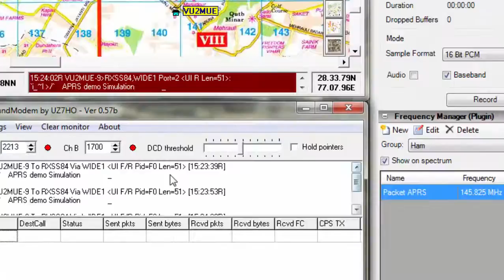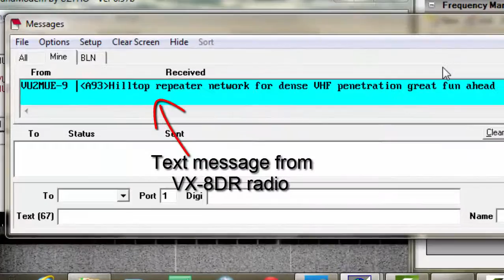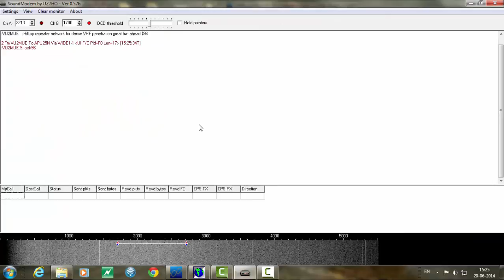APRS decoding using RTL2832 SDR dongle+Sdrsharp+Soundmodem software TNC+UIview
APRS 3decoding RTLdongle Demonstration of APRS packet beacon from my YAESU VX-8DR handheld transceiver decoded and plotted on UI-VIEW through audio piping [by Late Roger Barker, G4IDE ] using an inexpensive DVB R820T RTL2832 USB dongle by running sdrsharp/sdr# [by Youssef soundmodem-the software packet radio TNC [by UZ7HO To enable audio piping, go to windows control panel and configure sound properties for "Stereo Mix". This was described in my previous video